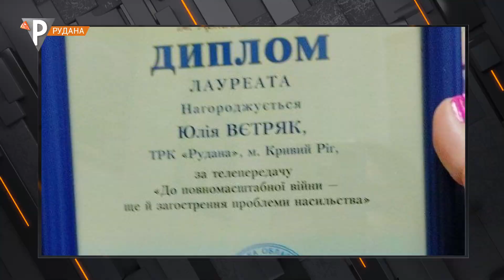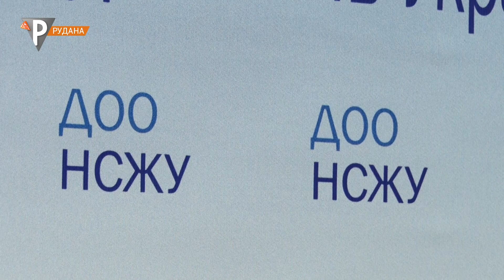Перемоги руданівців: три відзнаки професійного конкурсу від обласної організації НСЖУ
На цьому тижні до професійного свята журналістів підбито підсумки творчого конкурсу «Інформаційний фронт». Його проводить Дніпропетровська обласна організація НСЖУ. Лауреаткою конкурсу стала наша колега Юлія Вєтряк, переможницею - Ірина Павленко. А роботи Анни Ніколаєнко та Олега Ендрексона принесли "Рудані" перемогу у номінації «Краща журналістська робота на військово-патріотичну тематику» ім. Рема Суворова. З подробицями - Вікторія Добровольська.